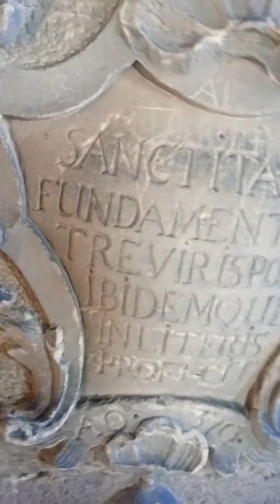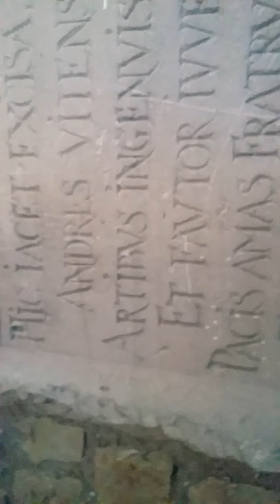trier germany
2018